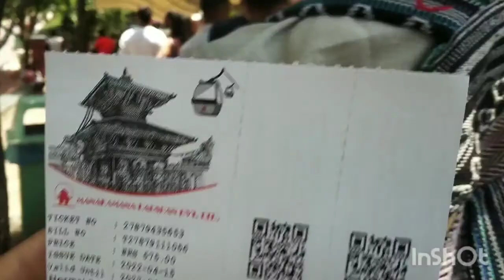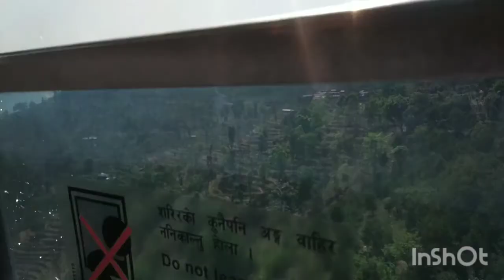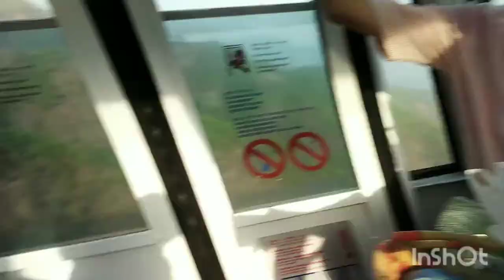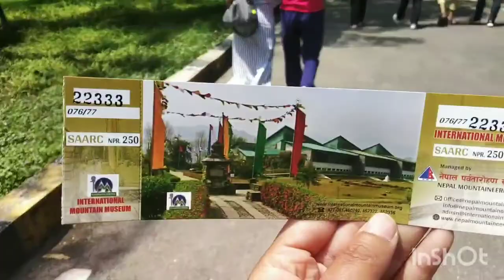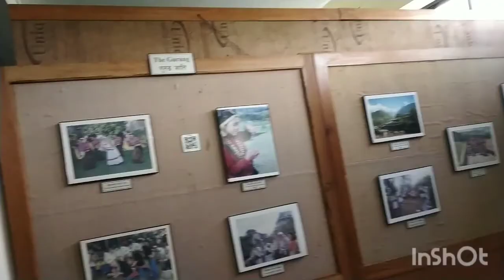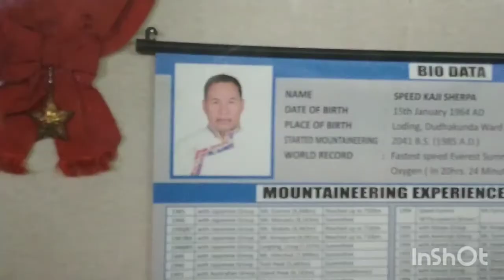Vlog - II travelling visiting Pashupatinath, Swayambhunath and famous Manakamana Temple.